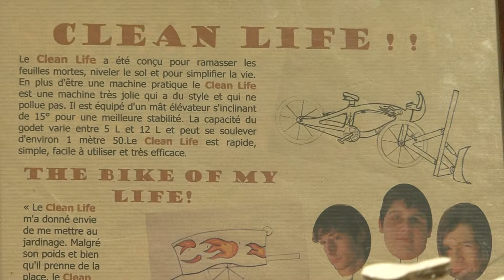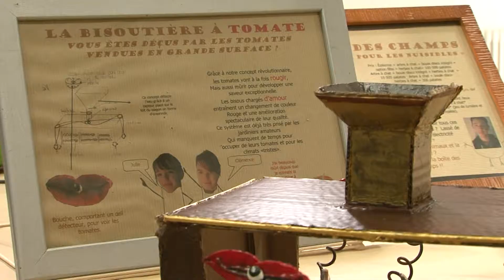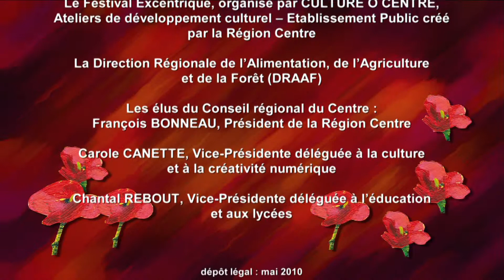Région Centre - Aux arts lycéens et apprentis - Jardin des Utopies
5 lycées agricoles de la Région Centre participent à la création d'œuvres artistiques (Jardin des Utopies) qui fait partie du festival Excentrique, organisé par le Conseil régional et Culture O Centre. Ce film présente le projet du lycée agricole de Chartres : création de maquettes de machines de jardinage utopiques. Il est diffusé sur le site internet de la Région Centre et sous la forme de DVD.

# Les Films de l'Arche